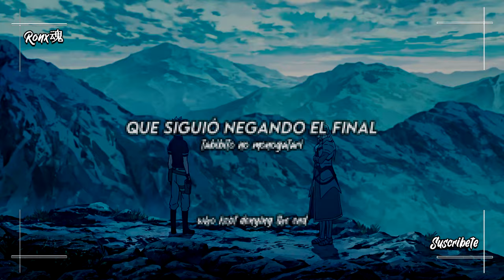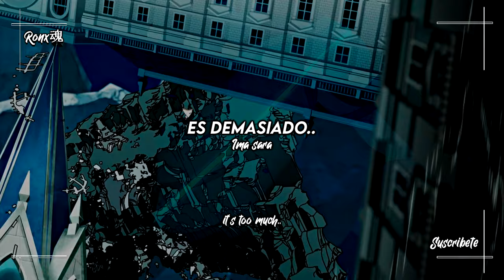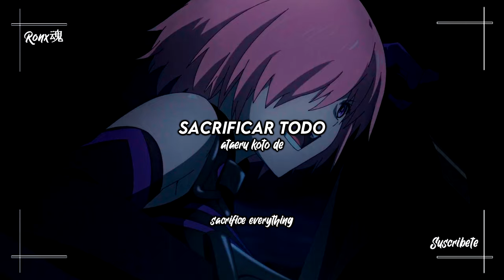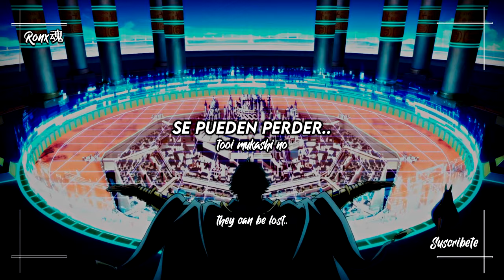Dokuhaku ♫『 Fate/Grand Order: Shinsei Entaku Ryouiki Camelot 1 Ed Full 』Sub『Es/Romaji/Eng 』『AMV』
Créditos a sus respectivos creadores, yo solo hice su traducción y un AMV

Por si deseas apoyar al canal, ya que no se puede monetizar...

└ Anime 🎞┘:  Fate/Grand Order: Shinsei Entaku Ryouiki Camelot(Movie)
└ Tipo🧿 ┘: Finalizado
└ Canción🎵 ┘: Dokuhaku
└ Artista📀 ┘: Maaya Sakamoto
└ Edición⏳ ┘: @ronx7x

ﾒ Sinopsis ｬ
Una adaptación de la Singularidad del Sexto Santo Grial, la Singularidad del Destino/Gran Orden del Reino de la Mesa Redonda Sagrada Camelot.